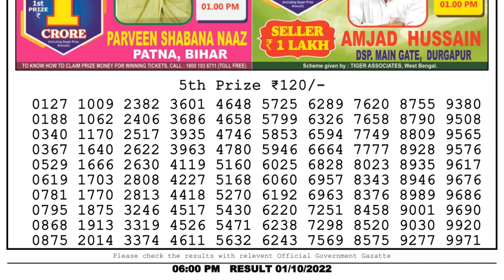Dear Lottery Sambad 6pm today 01.10.22 Nagaland State Lottery Result